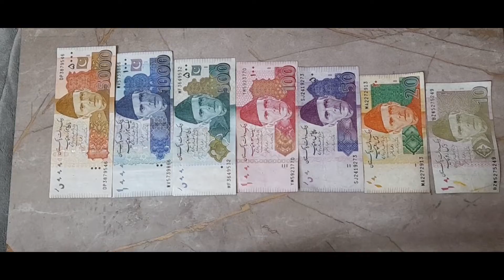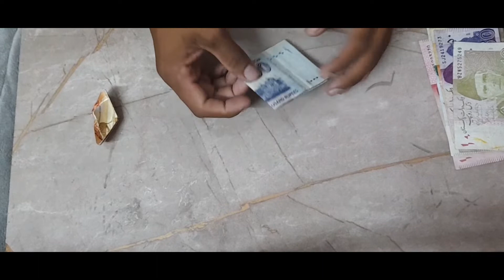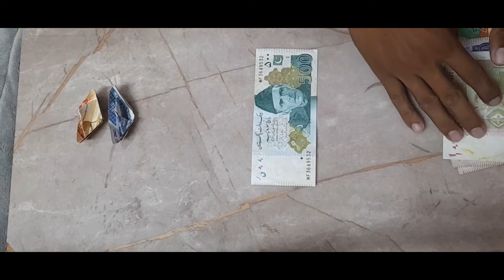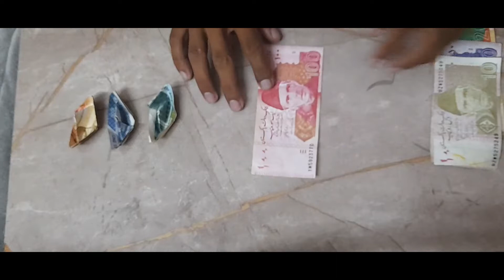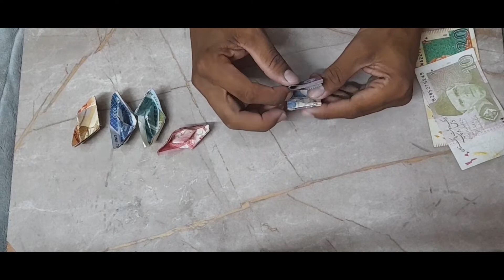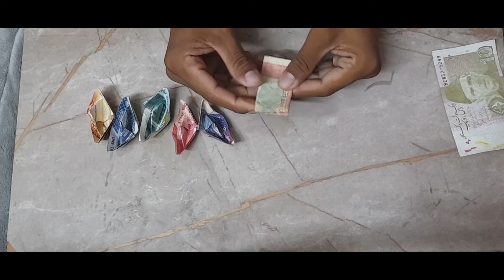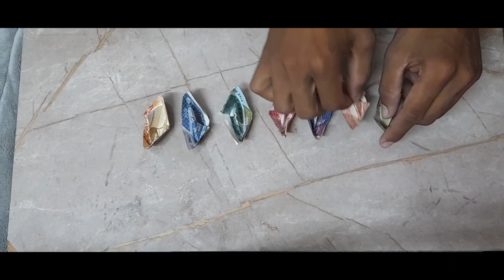pakistani Rupes boat